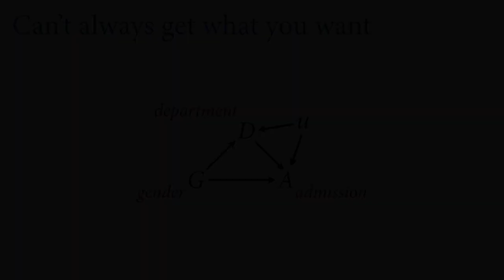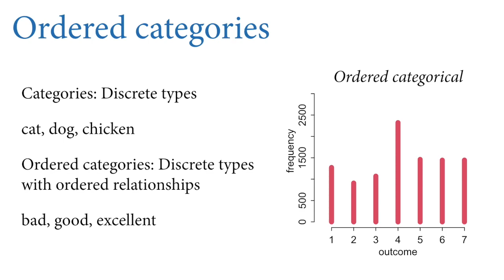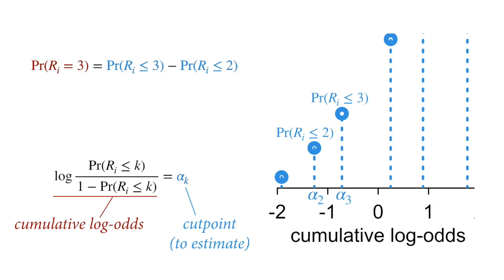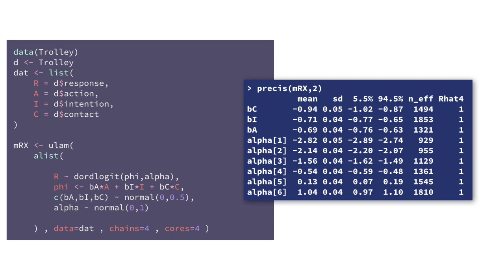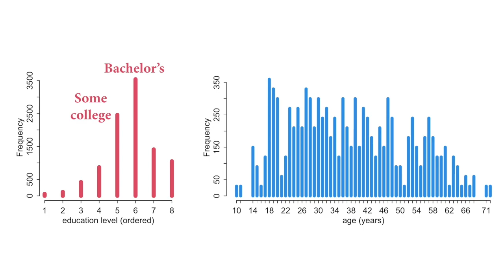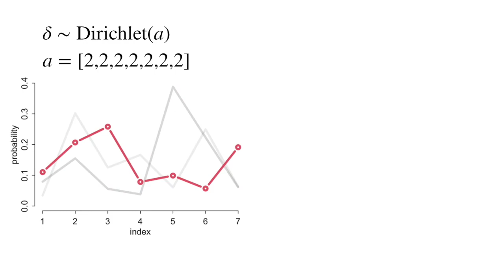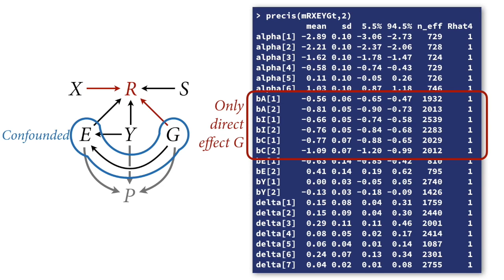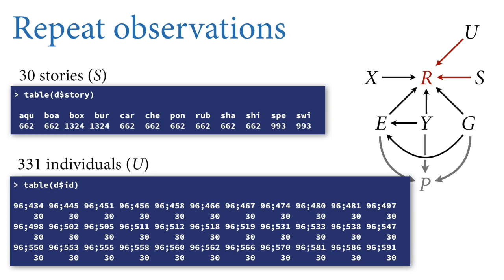Statistical Rethinking 2022 Lecture 11 - Ordered Categories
Chapters:
00:00 Introduction
03:15 Trolley problems
11:42 Ordered categories
16:14 Cumulative log-odds
30:56 Ordered logit example
40:40 Sample bias and confounding
46:17 Intermission
46:52 Ordered predictors
54:13 Dirichlet priors
01:03:51 Big ordered logit model
01:12:10 Complex causal effects
01:17:44 Repeat observations and outlook